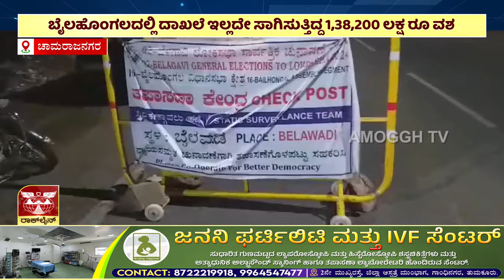ಅಮೋಘ್ ನ್ಯೂಸ್ | Amoggh News I 8pm | 19-04-2024